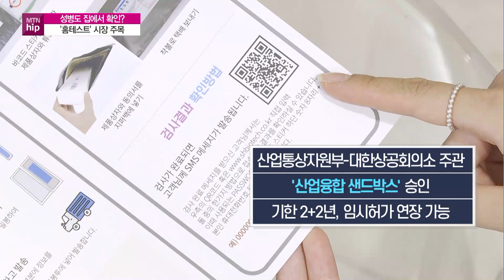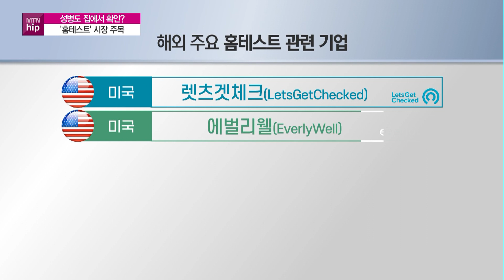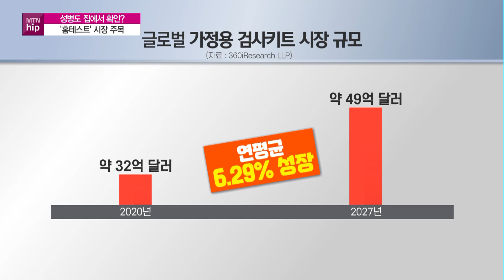[MTN Hip] 성병도 집에서 확인? 코로나로 '자가키트' 인기 / 머니투데이방송 (뉴스)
05/20 MTN 핫라인 5

성병이나 질염은 병원 방문이 부끄러워 검사를 꺼리는 경우가 많았죠. 최근엔 집에서도 간단히 성병 여부를 확인할 수 있는 자가진단키트가 출시되고 있습니다. 이런 홈테스트 제품이 코로나로 인해 자가진단에 익숙해진 소비자들에게 인기를 끌고 있는데요. 전혜영 기자가 전합니다.